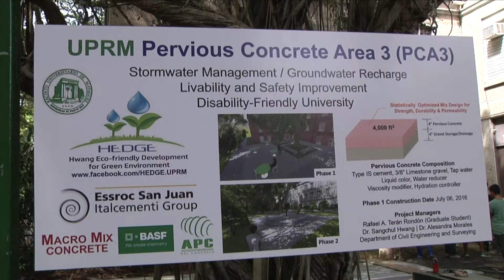Tercera fase de hormigón permeable en el RUM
El grupo Hwang Eco-Friendly Development for Green Environment (HEDGE), compuesto por estudiantes y profesores del Departamento de Ingeniería Civil y Agrimensura del RUM, instaló concreto permeable entre los edificios José De Diego y Luis D. Celis, en la tercera fase del proyecto que aspira a promover áreas con los beneficios de esta mezcla.